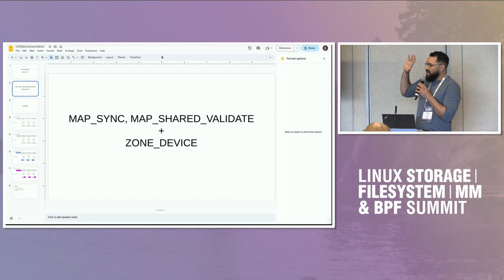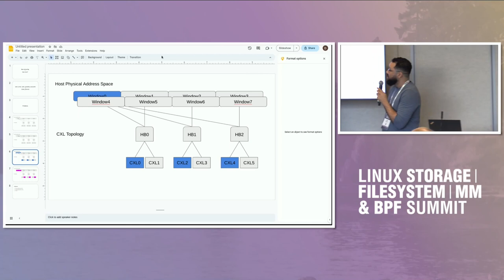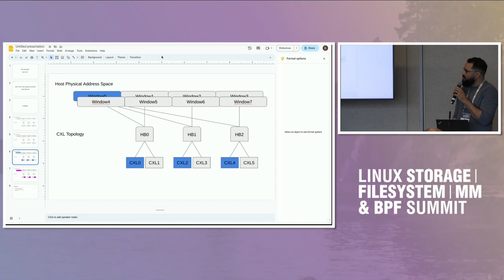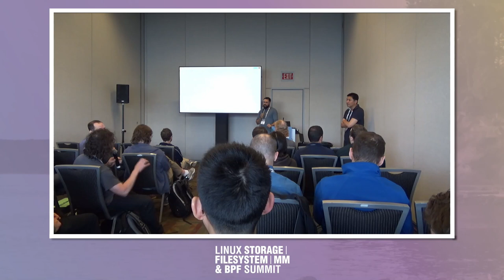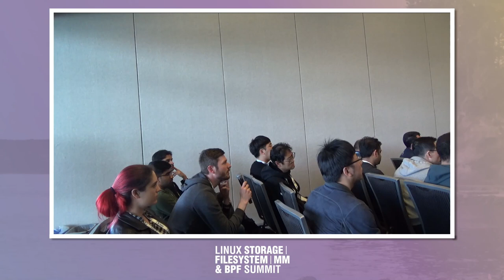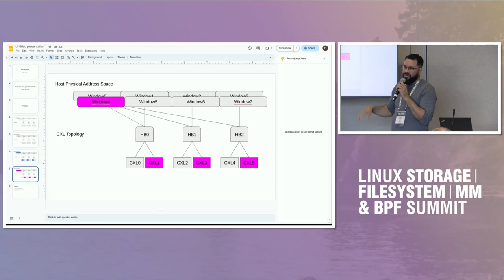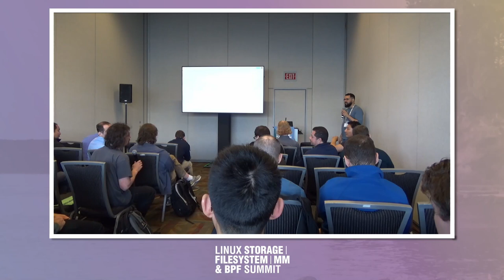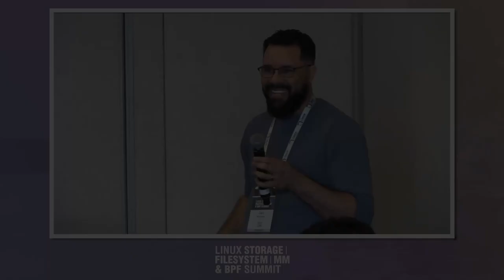Followup, new zone + mmap flag for CXL?: - Dan Williams and Kyungsun Kim